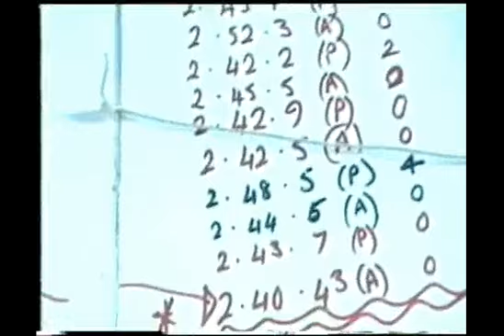The Last Run Video Devonport Command Field Gun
Last Royal Navy Command Field Gun run at Earls Court & forever which took place in 1999 between Devonport & Fleet Air Arm Crews